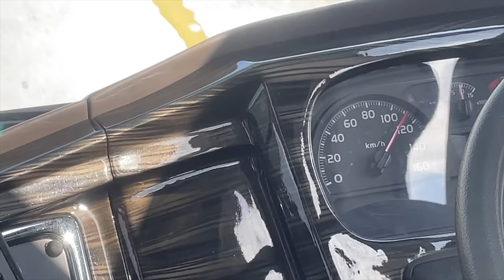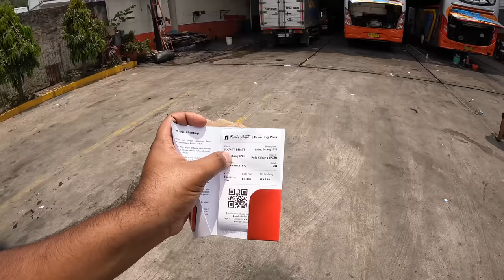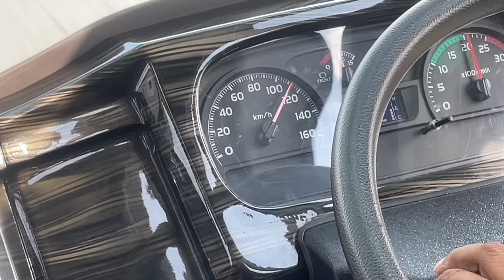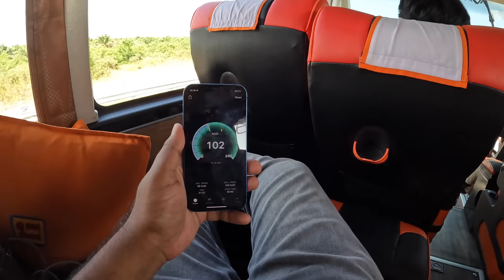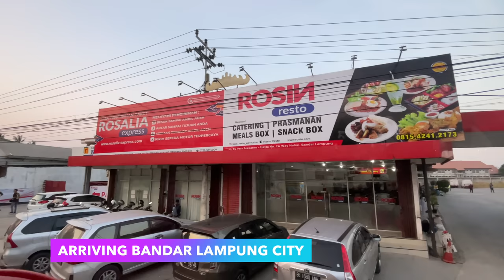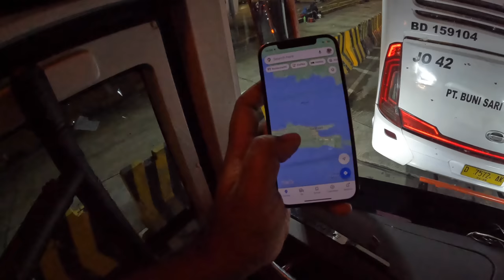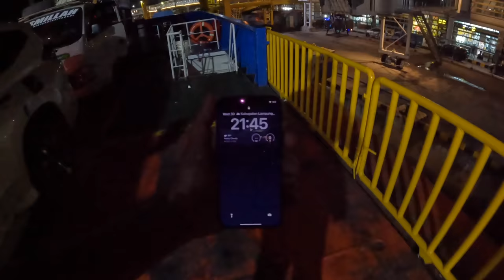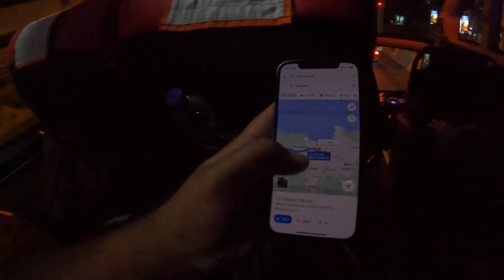HINO LUXURY Bus of Indonesia 🇮🇩 | Sumatra to Java ISLAND Bus Journey | Rosalia Indah EXECUTIVE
Hello! Apa kaba. Welcome to my Indonesia series. As a bus lover its everyone's dream to visit there. Everyone might have played Indonesia Bus simulator once in their life, its time to see how Indonesia looks in real life. Time to experience best of luxury buses in Indonesia, in the upcoming series!!

Watch this bus journey in Indonesia from Sumatra Island to Java Island. This is Rosalia Indah HINO HIGH DECK Bus. Interesting part is when bus travels in ferry to cross the Java sea.

sumatra island to java island bus, palembang jakarta bus, bus simulator indonesia, real life bus simulator indonesia, bus simulator indonesia gameplay, indonesia buses in real life, luxury buses of indonesia, bus journey in indonesia, luxury buses, hino high deck bus, rosaliah indah executive plis bus, indonesia bus interiors, luxury buses in the world, indonesia heaven of buses, indonesia bus horn, om telolet om meaning, indonesia bus driver, indonesia buses in ferry, bus inside ferry, java sea,